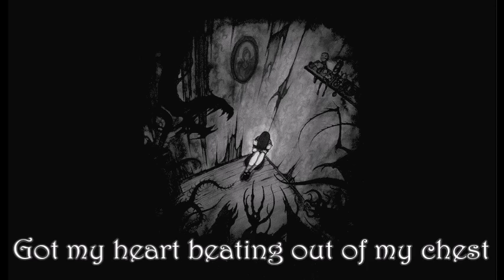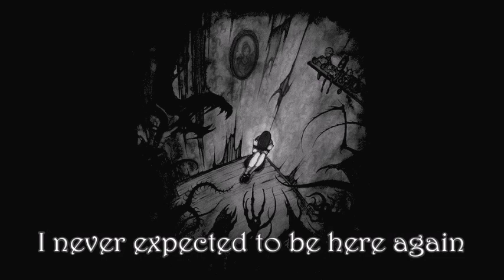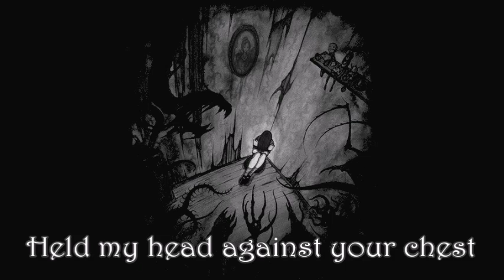Nightcore - Room 138 || Lyrics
Song: Room 138
Artist: Asking Alexandria